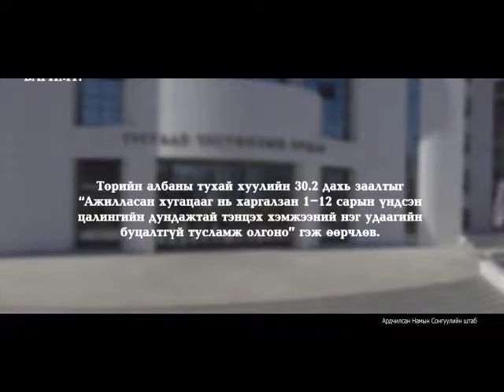Эмч багш нарын 36 сарын тэтгэмжийг МАН үгүй хийв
Ардчилсан нам: Эмч багш нарын 36 сарын тэтгэмжийг МАН үгүй хийв.